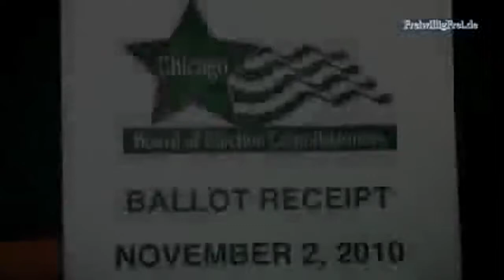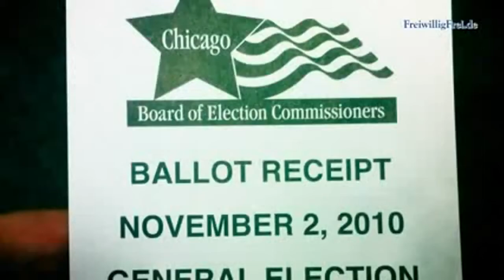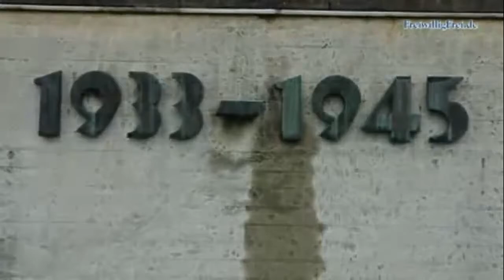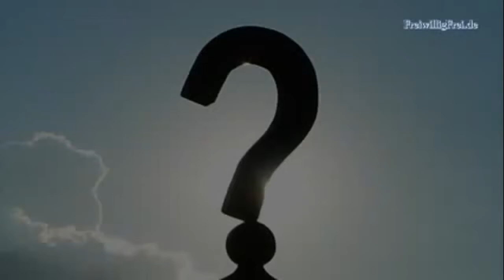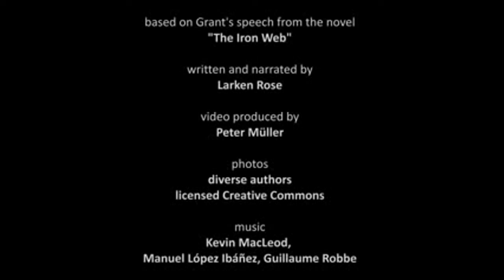Undeniable Truth the Sheep Should Choke On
Description; mirrored
By Larken Rose; Message to the Voting

Cattle
Please make copy change title so it wont

disappear.

IF this video upsets you ... perhaps you

should take a hard look at who you are and

why the world as we know it is dark and

evil ~

IF on the other hand you AGREE.. PLEASE

CHANGE THE TITLE and remix/mirror this so

others might hear this important message ~

So it DOES NOT DISAPPEAR ~